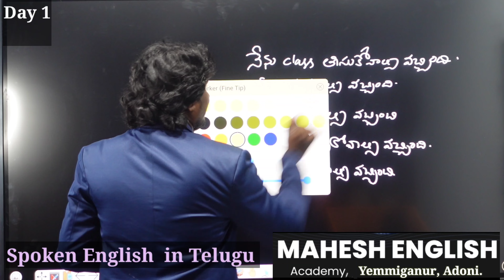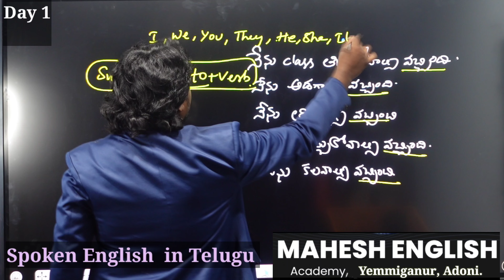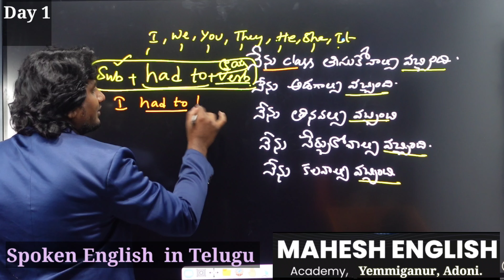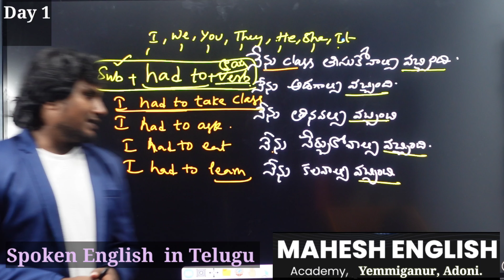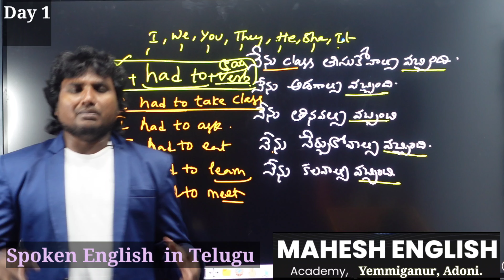Day 1 // Spoken English in Telugu//Yemmiganur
Mahesh English Academy